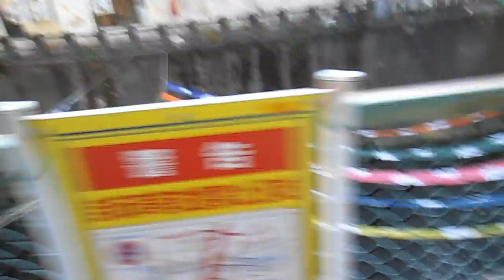DSCF0330染の小道20150228